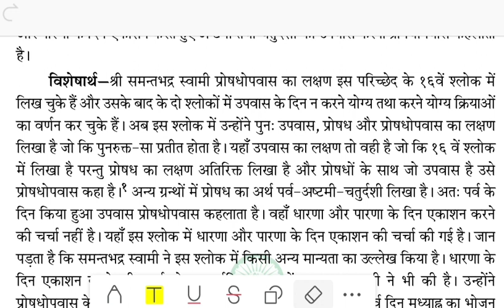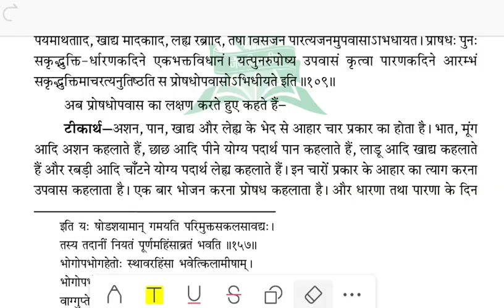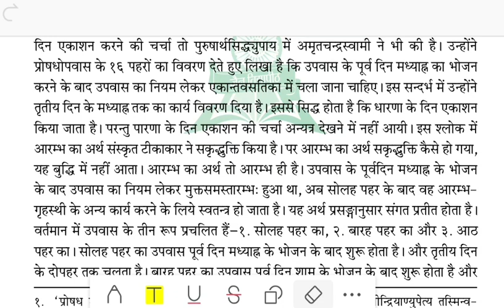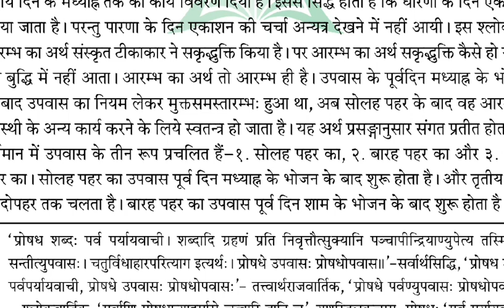रत्नकरंडक श्रावकाचार By राकेश जैन भारिल्ल। श्लोक 109। प्रोषधोपवास व्रत का लक्षण। प्रोषध क्या है।